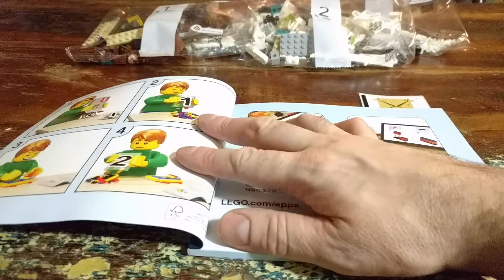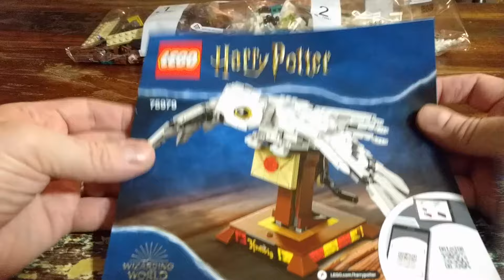LEGO 75979 - Harry Potter - Hedwig - Speed Build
Ich pack die Schachtel der Eule aus und bau das Set auf.